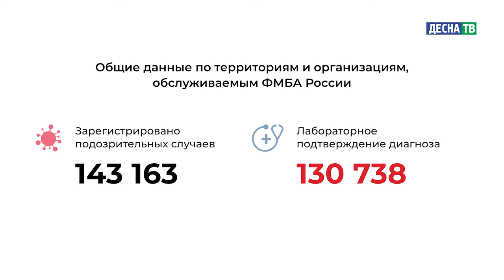Десна-ТВ: Оперативная информация по COVID-19. Статистика на 24.03.2021